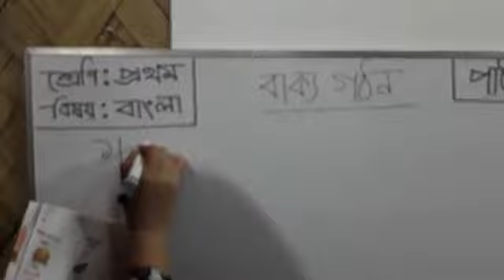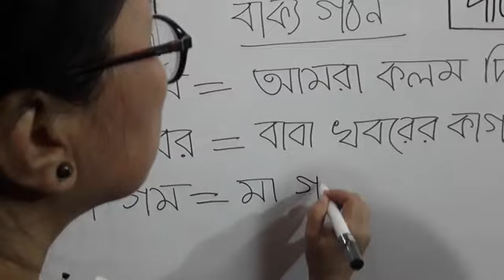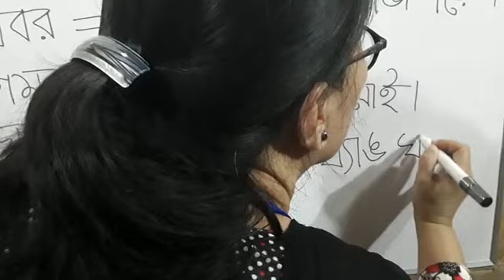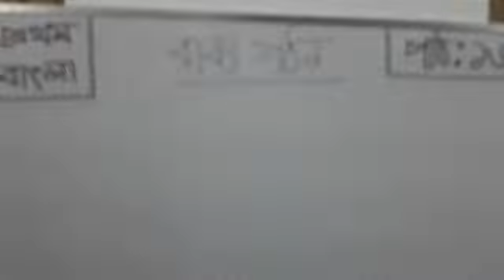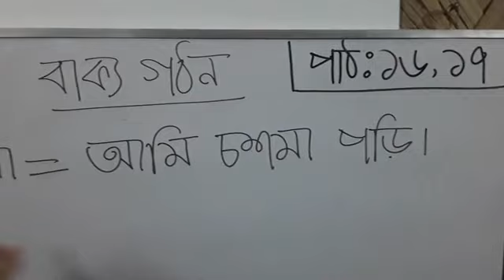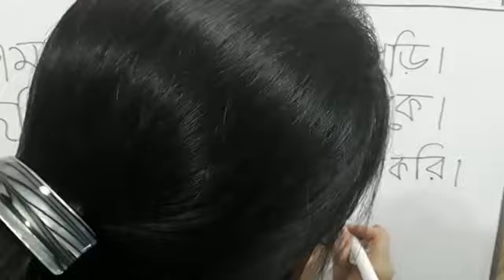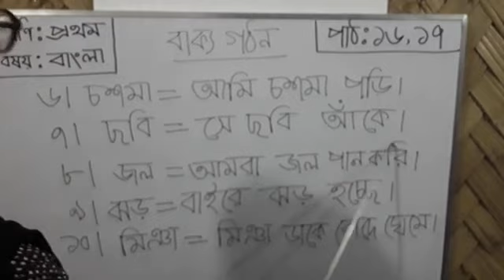১ম শ্রেণিঃবাংলা বাক্য গঠন,পাঠ-১৬,১৭।